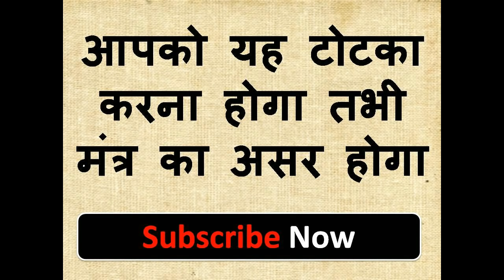आज रात 12 बजते ही वशीकरण - प्यार मिल जायेगा आपको आज रात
नमश्कार